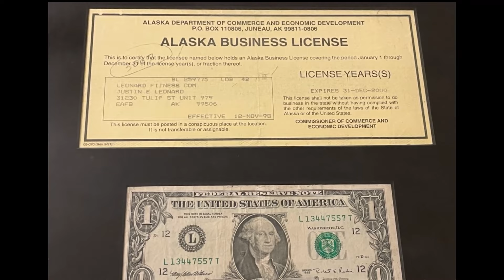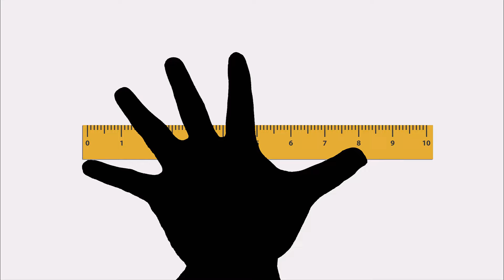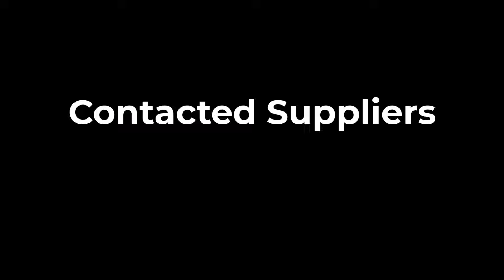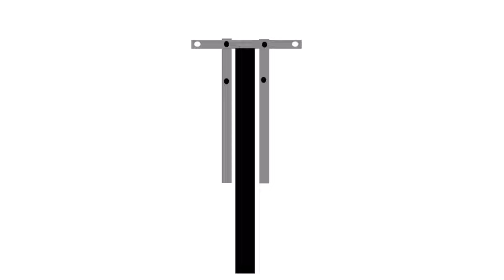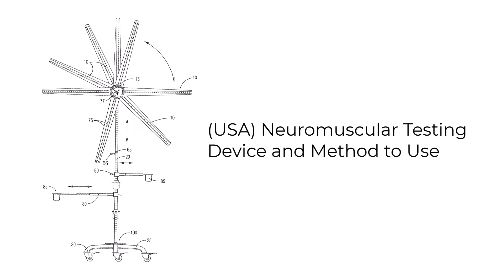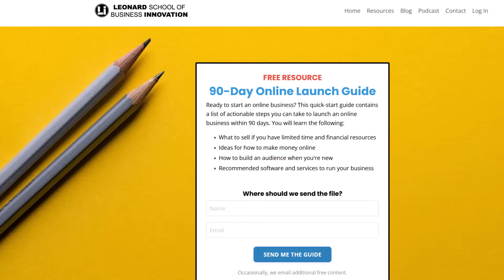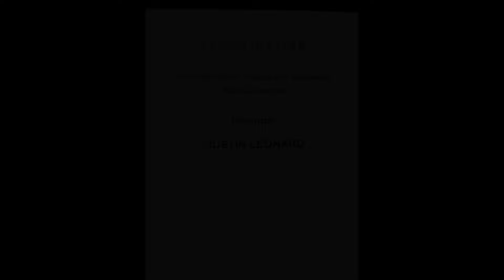Entrepreneurship: How I Became An Inventor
Entrepreneur Justin Leonard discusses how he became an inventor and filed a patent on an innovative measuring device for athletes.

You will learn the following:

Becoming an inventor
How to invent a product
Developing a prototype
How to be an inventor
Filing a patent

CHAPTER SHORTCUTS
00:00 Introduction
01:17 2008 Phone Call
02:48 Basic Product Search
03:19 Becoming an Inventor
03:41 Perform a Prior Art Search
04:03 Create a Sketch
04:45 Create a Prototype
05:34 Research and Development
06:10 File a Utility Patent
06:38 First-to-File vs First-to-Invent
07:16 US Patent and Trademark Office Action
07:32 Design Patent Explained
07:53 Biggest Barrier to Becoming an Inventor
08:15 How to Identify Potential Customers

This video is presented by the Leonard School of Business Innovation, where the focus is on entrepreneurs who don't come from wealth but have the potential to be great. The following resources are HIGHLY recommended:

✅ 90-Day Online Launch Guide (Start or Grow Your Business)

👉 ENTREPRENEURIAL MINDSET AND MOTIVATION

👉 ENTREPRENEURSHIP COURSE FREE

✅  Other Videos You Might Be Interested In Watching:

👉 Why You Should NEVER Launch A Perfect Product

👉 How to Launch a Product

👉 How to Easily Spot a Winner: The Power of the Entrepreneurial Mindset

✅  About Leonard Innovation:

Welcome to the Leonard School of Business Innovation. It was created as a resource for entrepreneurs who don't come from wealth, but have the potential to be great. The video instruction is led by Justin Leonard who teaches practical entrepreneurship.

Justin is also the creator of the Leonard Entrepreneur Scale, which assesses varying levels of entrepreneurship based on knowledge and skill. The scale is based on the premise that popular names like Elon Musk, Jeff Bezos, and Warren Buffett should NOT be considered traditional entrepreneurs.